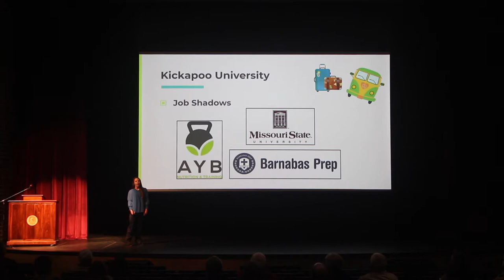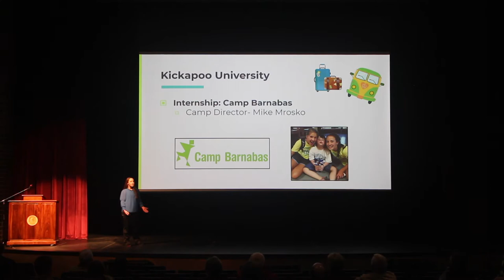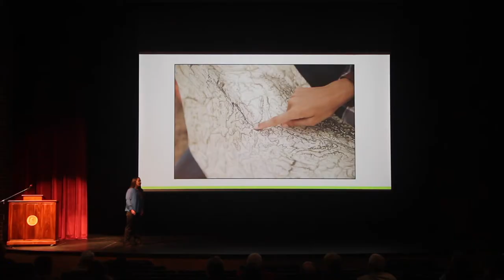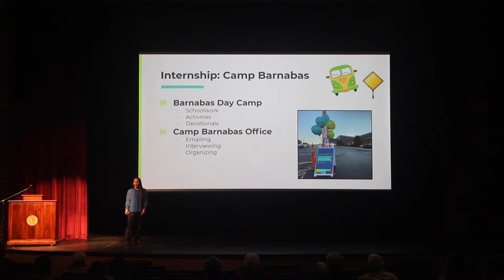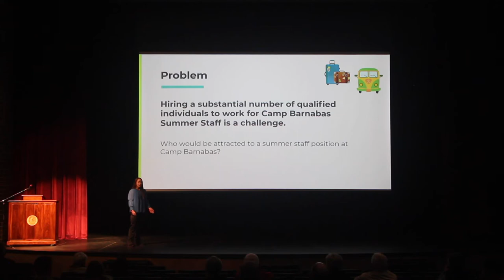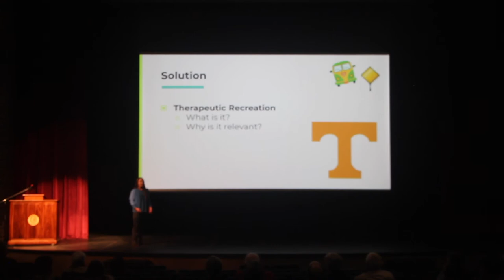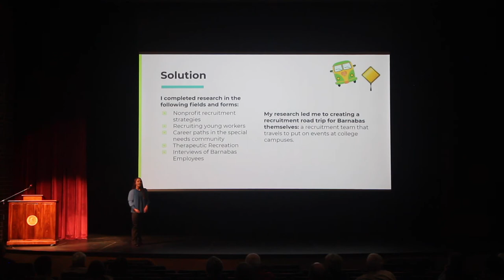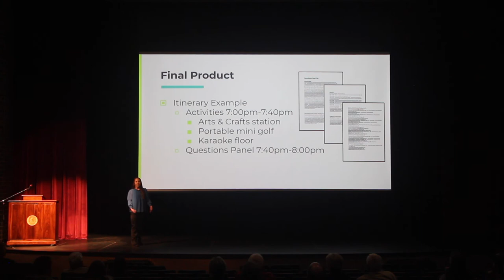Kickapoo U Capstone: Kate McCarville for Camp Barnabas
Kickapoo High School senior Kate McCarville was one of seven dynamic KHS seniors who shared a short presentation of their Kickapoo U internship at the Kickapoo U Capstone Celebration and Gallery Walkthrough Jan. 13, 2021, in Springfield, Mo.

The night is a culmination of the four years students examine and explore potential careers to develop a plan for post-high school success.